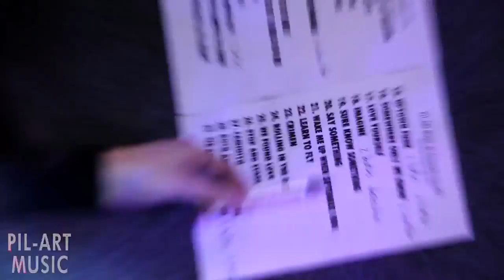PILART MUSIC SPOT IN CONCERT JULIO 2016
Resumen de lo que fue la muestra de mitad de año de la academia de música "Pilart Music" de Fernando Scarcella en el Sheraton de Pilar, de la cual tengo el honor de ser parte junto a un gran equipo de profesionales.